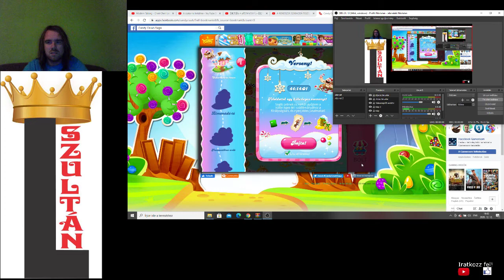Candy Crush Saga level 274-277